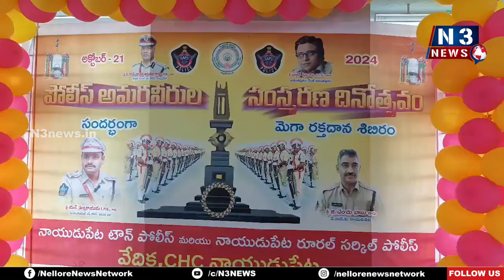పోలీసుల త్యాగాలు చిర‌స్మ‌ర‌ణీయం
- అమ‌ర‌వీరుల సంస్మ‌ర‌ణ దినోత్స‌వ వేడుక‌ల్లో నాయుడుపేట‌లో ర‌క్త‌దాన శిబిరం
- పోలీసు అమ‌ర‌వీరుల త్యాగాల‌ను కొనియాడిన డీఎస్పీ చెంచుబాబు